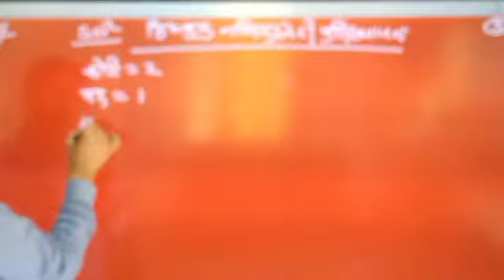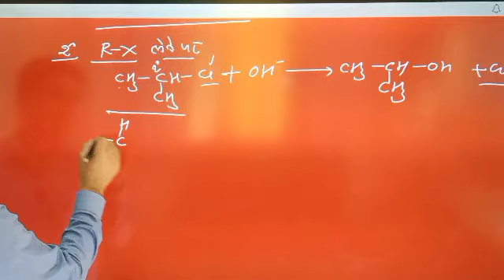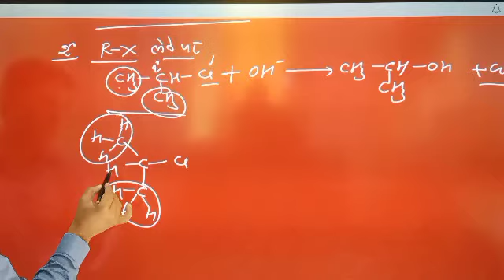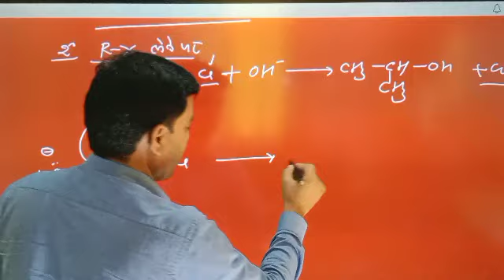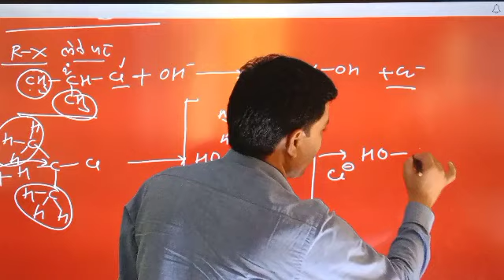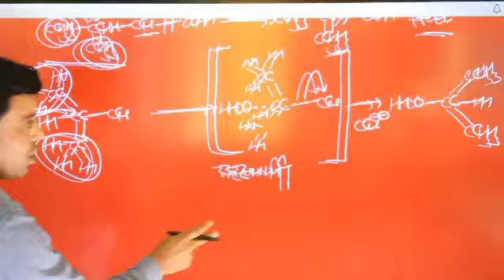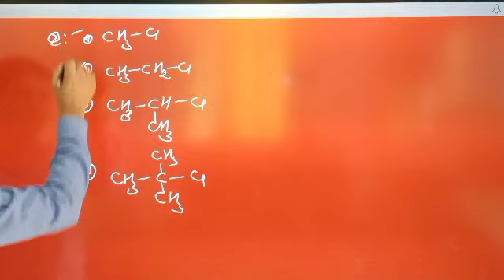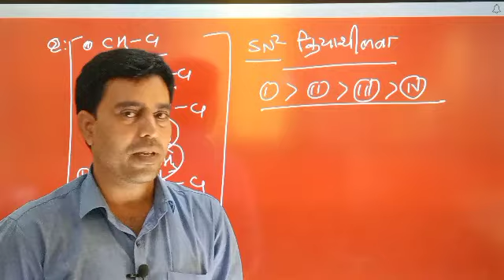July 22, 2021